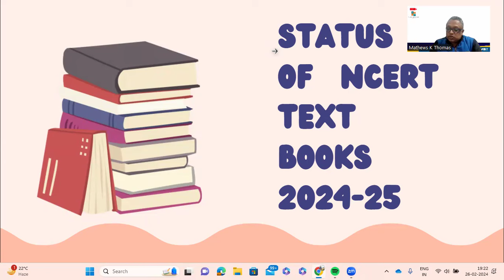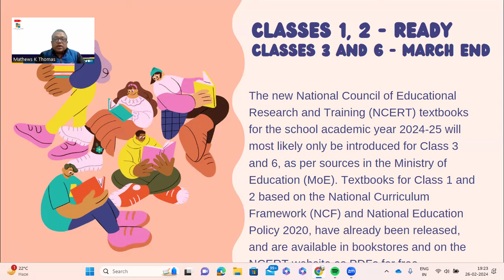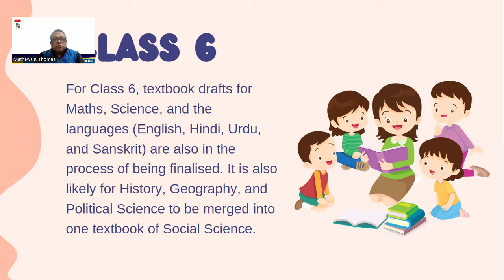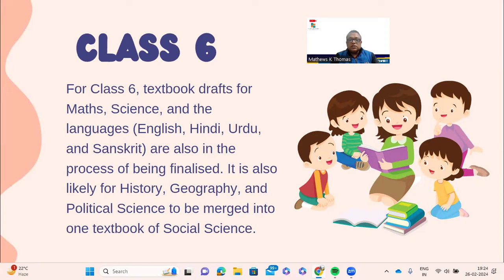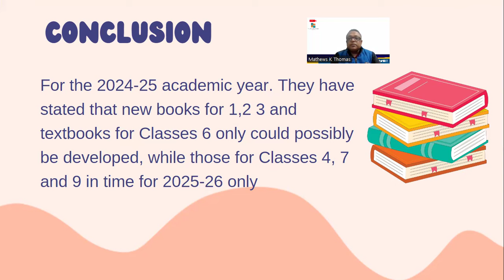STATUS OF NEW NCERT BOOKS FOR 2024-25